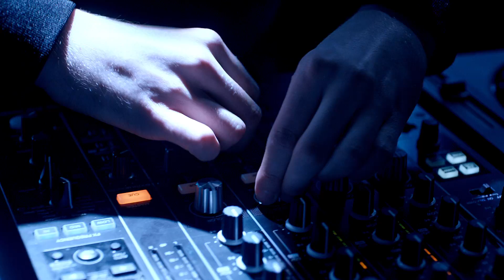Honda Civic e: HEV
The all-new hybrid Civic blends strong performance and efficiency with improved levels of interior comfort, visual appeal and overall usability. Featuring Honda’s proven e:HEV powertrain technology as standard, the all-new Civic completes the brand’s mission to electrify all its mainstream European models by the end of 2022.

Honda’s proven e:HEV (hybrid electric vehicle) powertrain technology is offered as standard and its application in the Civic, sees the deployment of a new 72-cell lithium-ion battery and two compact, yet powerful electric motors paired with a newly developed 2.0-litre direct-injection, Atkinson-cycle engine. Combined, the powertrain delivers a maximum motor output of 135kW and 315Nm of torque. The latest iteration of the internal combustion engine has several new elements within its architecture to help achieve a thermal efficiency of 41%, one of the highest figures within the automotive industry for a production road car.

The all-new Civic also features Honda’s expanded SENSING suite of advanced safety features and driver aids. A new 100-degree front wide-view camera and enhanced recognition technology improve the Civic’s capacity to identify pedestrians, road lines, boundaries, other vehicles including motorcycles and cyclists. For the first time, the all-new Civic is equipped with sonar sensors – four at the front and four at the rear. In addition to improved Collision Mitigation Braking System, Lane Keep Assist and i-ACC technology, Low Speed Braking Control, Blind Spot Information, Cross Traffic Monitor and Traffic Jam Assist are all new additions to the Civic’s comprehensive active safety offering.

Original pictures of the Honda Motor Co., Ltd., published by HNN Hot News Network (International) on behalf of E.Langone (I.E.S.) International Editorial Services